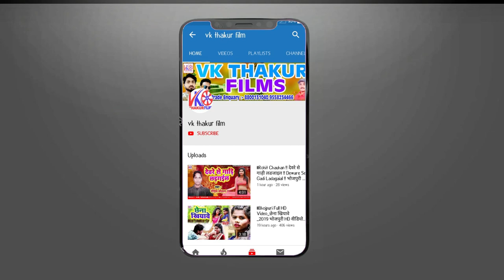HD Video !! दिल से भुला देहम !! Dil Se Bhula Deham !! Bhojpuri Sad Video HD#Mithun Diwana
WEL-COME BUNIYA FILMS

ALBUM :- दिल से भुला देहम

SONG :- Dil Se Bhula Deham

SINGER :- Mithun Diwana

WRITER :-Dipak Tijori

LEVEL:- BUNIYA FILMS

DIRECTOR :- Vikash Thakur

PRODUCER :-Aditay Banshal

DESIGN & EDIT :- Bedardi BIbek

BUNIYA FILMS